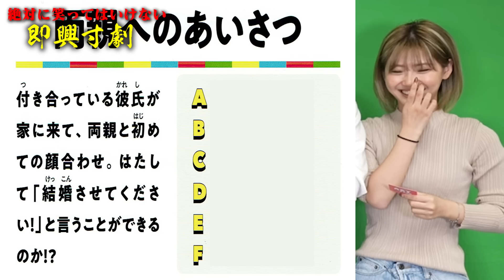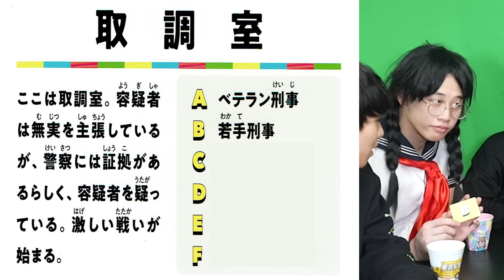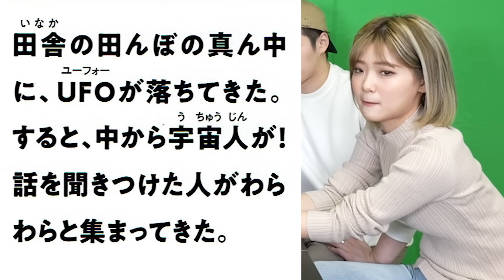【即興寸劇】絶対に笑ってはいけない！いきなり寸劇がカオスすぎて笑わずにはいられないwwwwww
-SNS-